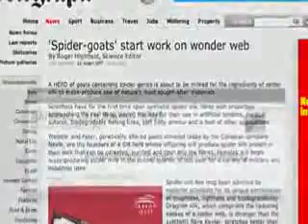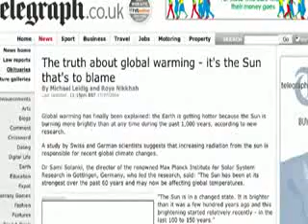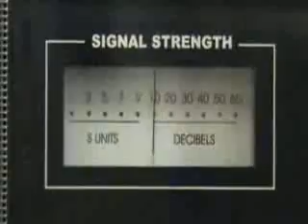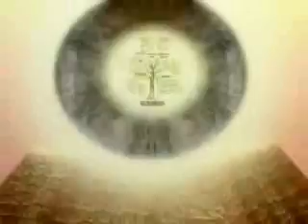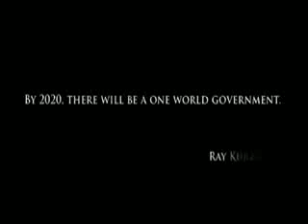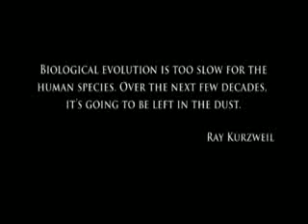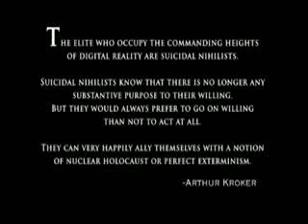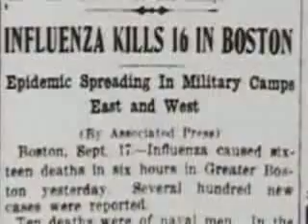Alex Jones EndGame 13of14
Probably the Best Video Alex Jones ever Directed (EndGame) The Global Elite are working Hard For the New World Order, a world government is just the beginning. Once in place they can engage their plan to exterminate 80% of the world's population, while enabling the "elites" to live forever with the aid of advanced technology. For the first time, crusading filmmaker ALEX JONES reveals their secret plan for humanity's extermination: Operation ENDGAME. Jones chronicles the history of the global elite's bloody rise to power and reveals how they have funded dictators and financed the bloodiest wars—creating order out of chaos to pave the way for the first true world empire.
    * Watch as Jones and his team track the elusive Bilderberg Group to Ottawa and Istanbul to document their secret summits, allowing you to witness global kingpins setting the world's agenda and instigating World War III.
    * Learn about the formation of the North America transportation control grid, which will end U.S. sovereignty forever.
    * Discover how the practitioners of the pseudo-science eugenics have taken control of governments worldwide as a means to carry out depopulation.
    * View the progress of the coming collapse of the United States and the formation of the North American Union.
Never before has a documentary assembled all the pieces of the globalists' dark agenda. Endgame's compelling look at past atrocities committed by those attempting to steer the future delivers information that the controlling media has meticulously censored for over 60 years. It fully reveals the elite's program to dominate the earth and carry out the wicked plan in all of human history.
Endgame is not conspiracy theory, it is do